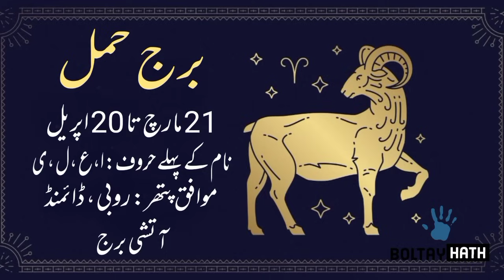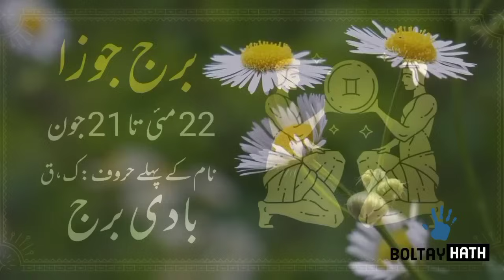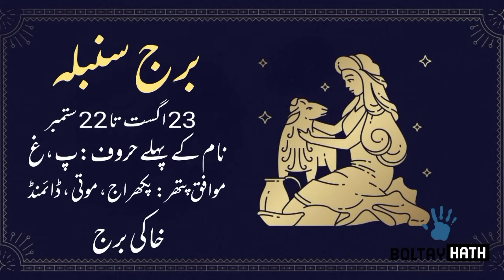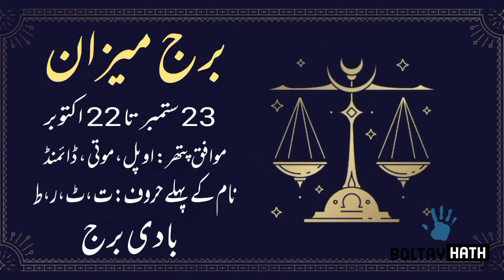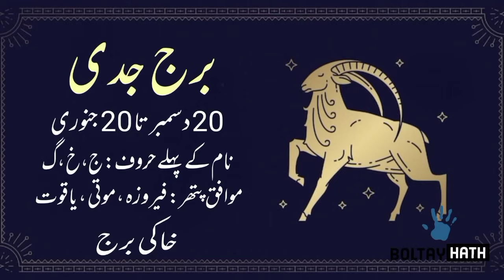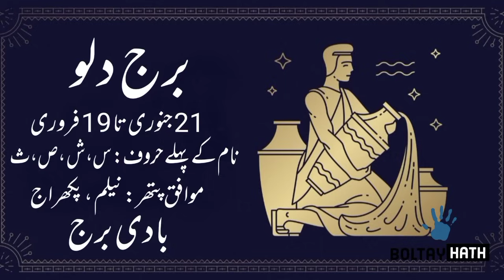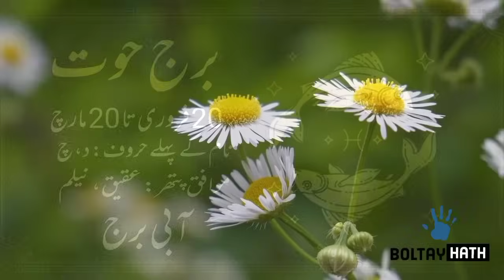05 December 2023 || Daily Horoscope In Urdu 2023 || Aj Ka Din Kaisa Rehega 2023 || Boltay Hath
05-12-23 Horoscope
Horoscope For Today
Love Horoscope
Daily Zodiac Sign
Astrology
aaj Ka Din Kaisa Rehega
Astrological Predictions
Aaj Ka Din Kaisa hai
Aaj Ka Din  05 December 2023 Horoscope
Horoscope And Astrology Of The Day 05 December 2023
ajkadinkaisarahega
Politics , Horoscope And Astrology Of The Day